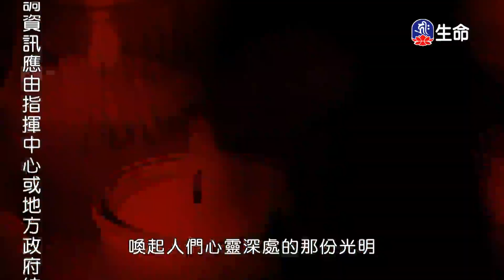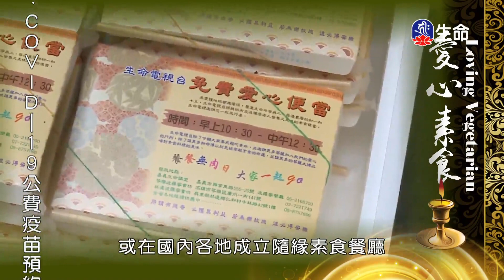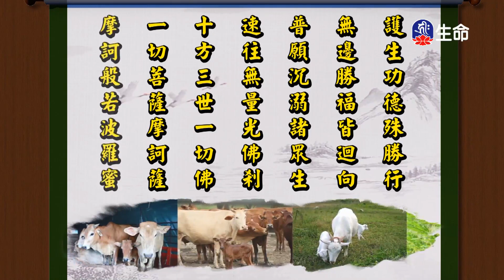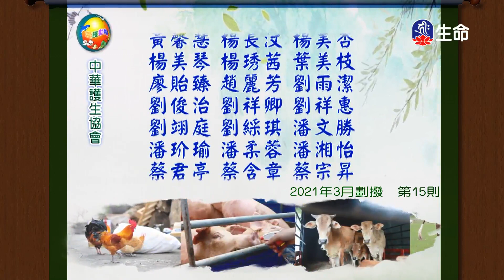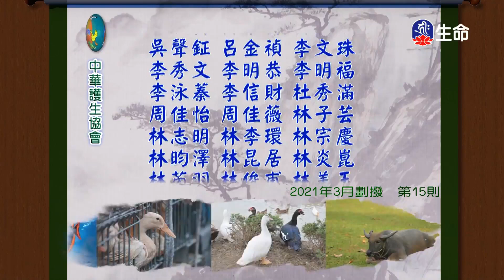般若講座_八關齋戒_開示(2)噶千仁波切_(lifetv_20210907_09:00)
般若講座_八關齋戒_開示(2)噶千仁波切。